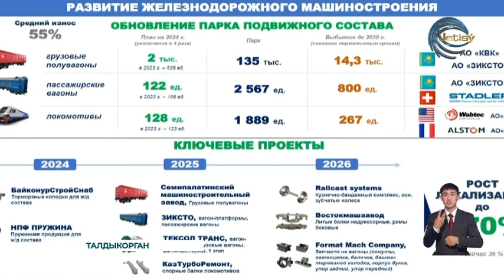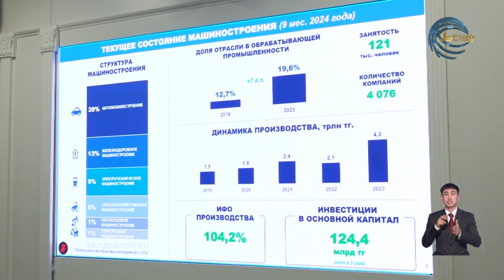В Казахстане было выпущено более восьмидесяти двух тысяч легковых автомобилей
По итогам девяти месяцев 2024-го года в Казахстане было выпущено более восьмидесяти двух тысяч легковых автомобилей, свыше пяти тысяч тракторов и комбайнов.